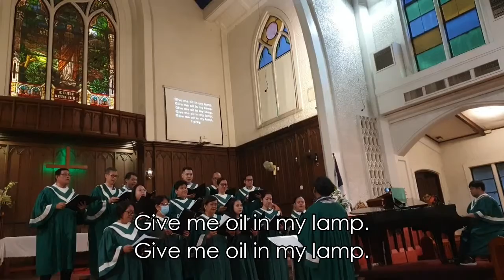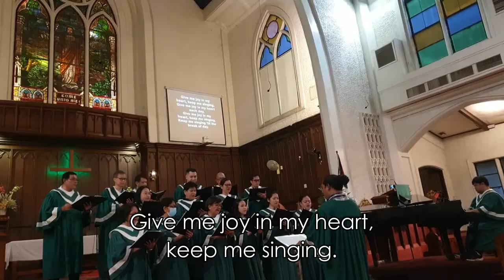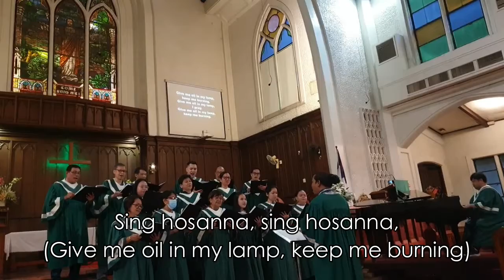Give Me Oil In My Lamp - EMC Vesper Choir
Words and Music by A. Sevison
Additional Words by J. Paul Williams
Arranged by Joseph M. Martin

Rendered by the EMC Vesper Choir